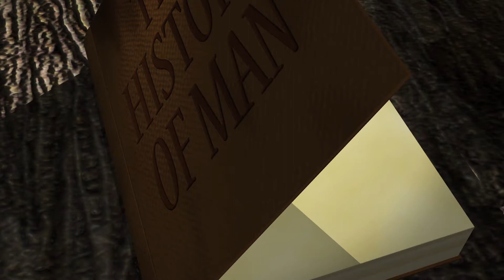The History of Man Part 3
Our continuing series.  Claymation made with the help of my kids, ages 9 and 11.